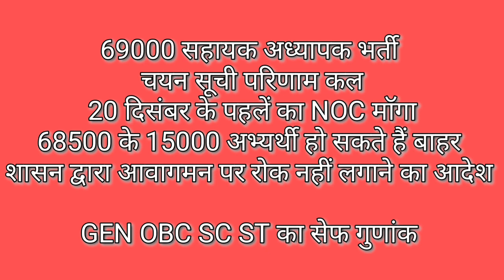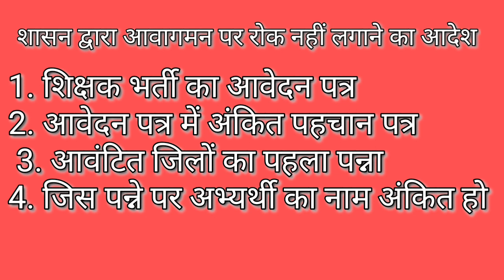69000 सहायक अध्यापक भर्ती चयन सूची परिणाम कल, GEN OBC SC ST का सेफ गुणांक